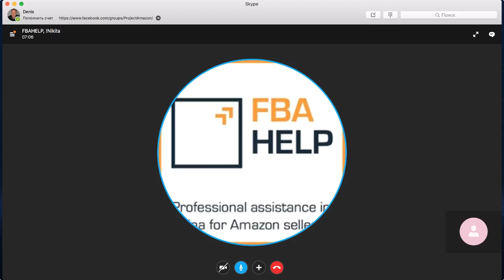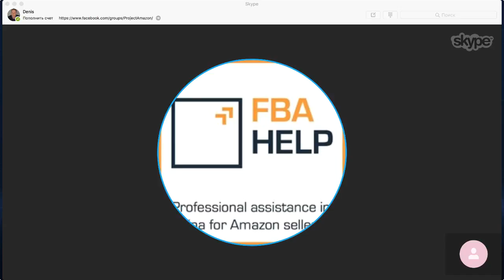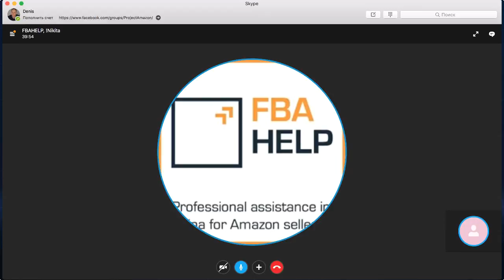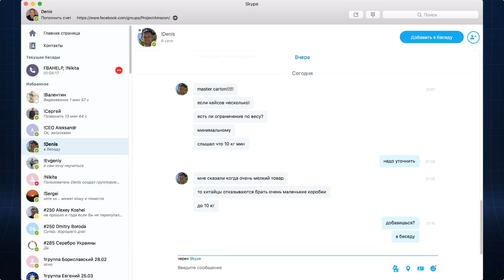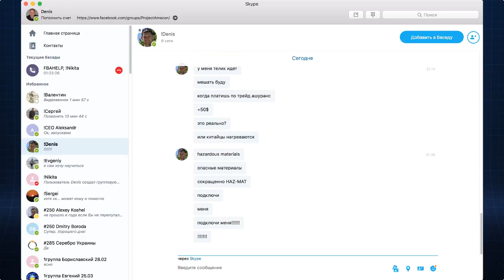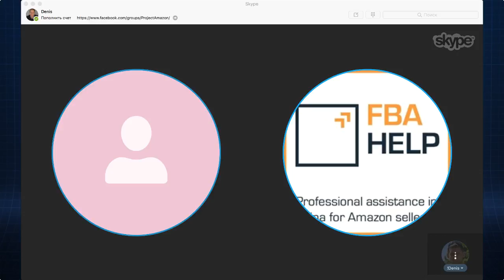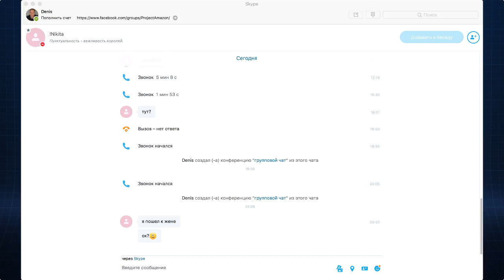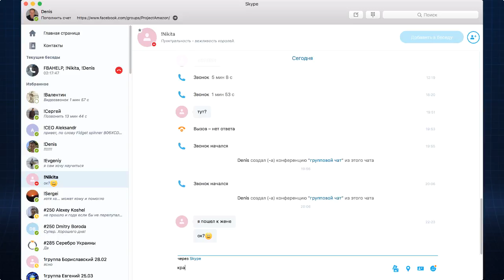Амазон Бизнес США как заработать Говорим о Китае. Поставщиках и доставке.Форвардеры и посредники